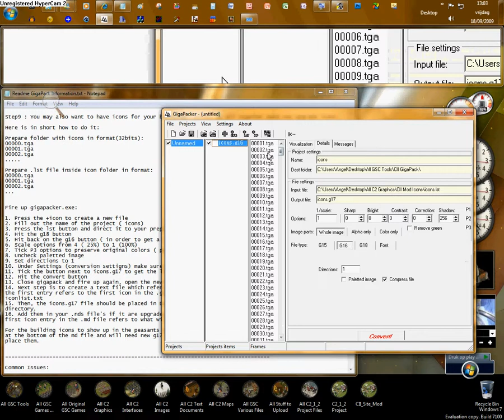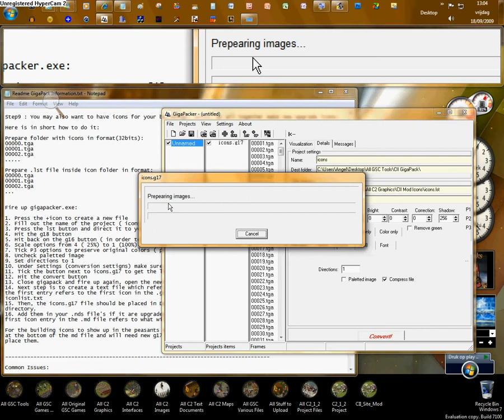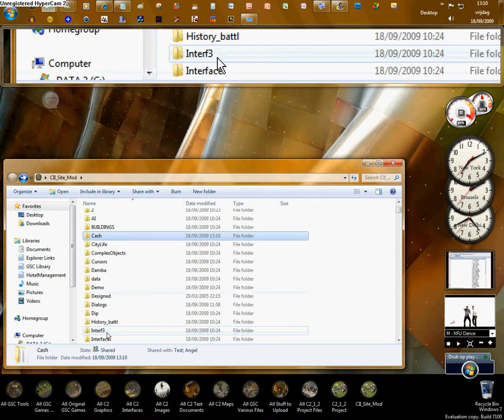CII Icons GigaPack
Cossacks II GigaPack Tool. Short tutorial on how to create icons with GigaPack for Cossacks 2 and implement them in game.